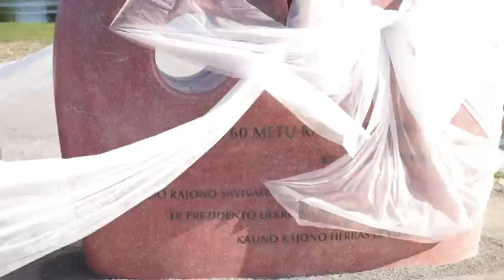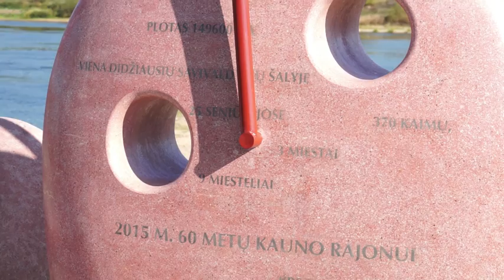Mažasis pakaunės turizmo žiedas